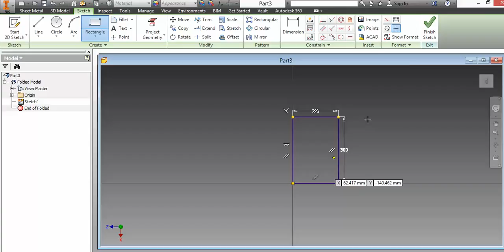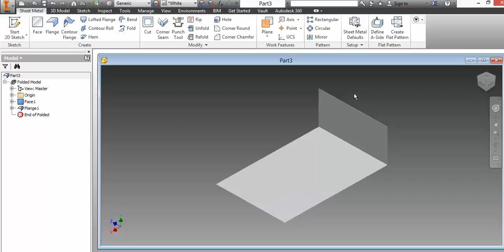Step 1 Create a base